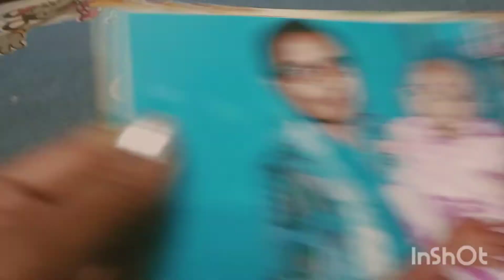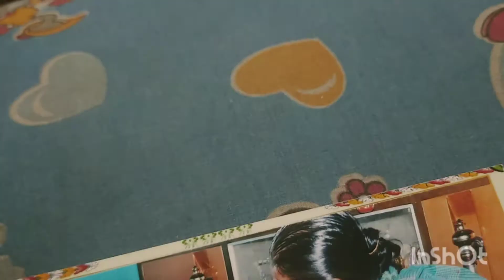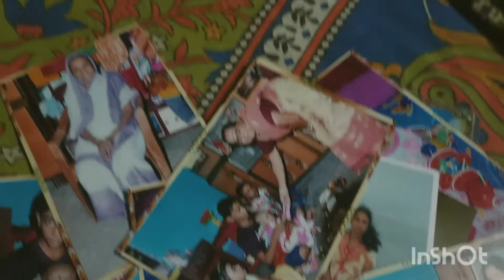অনেকদিন পর Vlog করলাম&আমার প্রিন্সেসের অন্নপ্রাশনের ফটো দেখে নাও